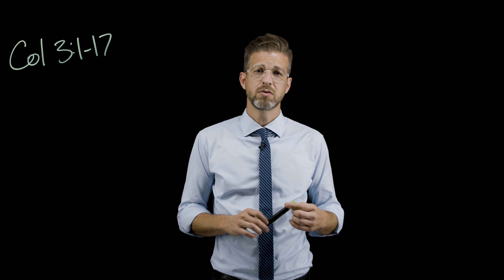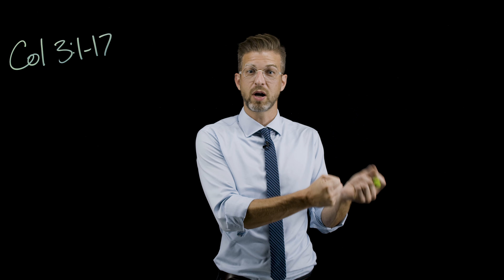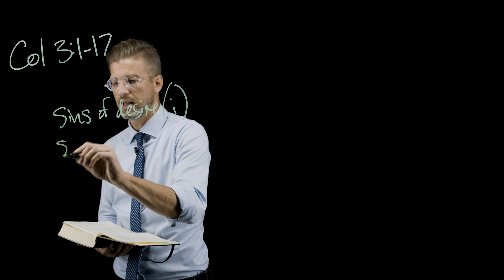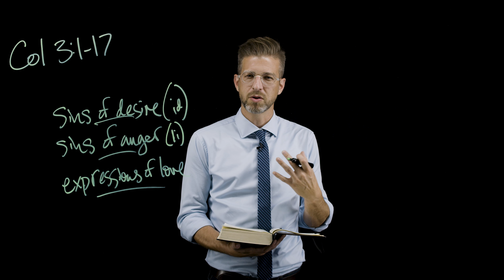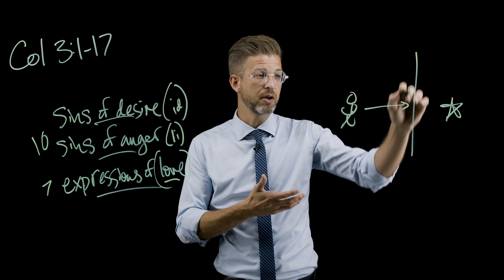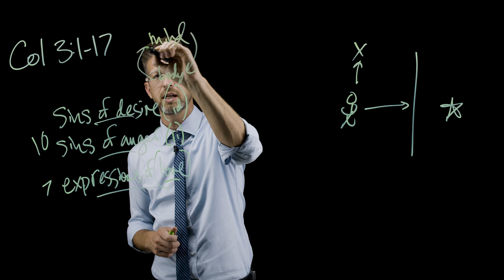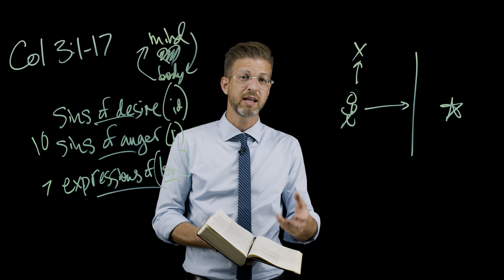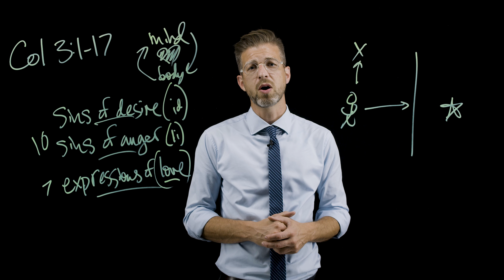Colossians - Session 9: Understanding and Replacing Our Sin (3:1-17) by Michael DeFazio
Colossians - Session 9: Understanding and Replacing Our Sin (3:1-17) by Michael DeFazio is part of Next Level, a free video resource from Ozark Christian College in Joplin, MO. for a free study guide.